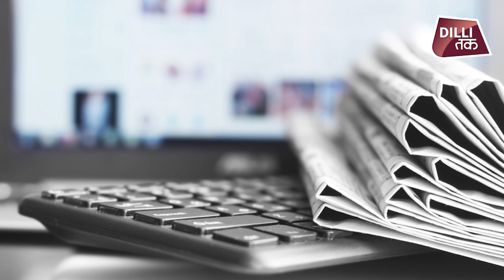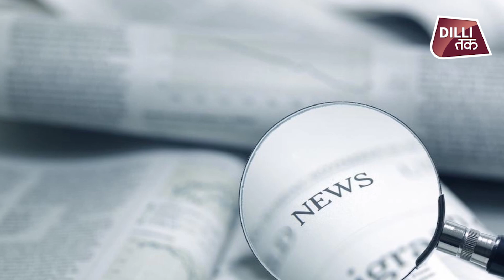Admission Series: जानिए कौन से हैं Journalism के लिए Delhi के Best College | DILLI TAK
Admission Series: जानिए कौन से हैं Journalism के लिए Delhi के Best College